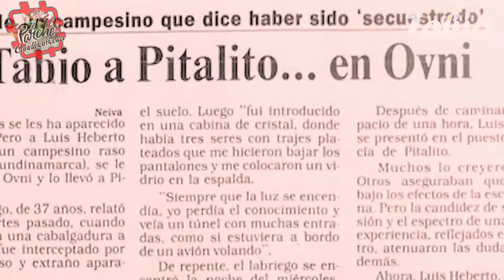TABIO Capítulo 3. “Tan bello que hasta los extraterrestres lo visitan”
Tercer capítulo de la serie web documental ponchadero El mParche Cundinamarca, TABIO "tan bello que hasta los extraterrestres lo visitan"

00:11 Intro
00:28 Ovnis La Peña de Juaica
03:28 Jardín Botánico de Tabio
04:12 Ecoparque Tygua Mague